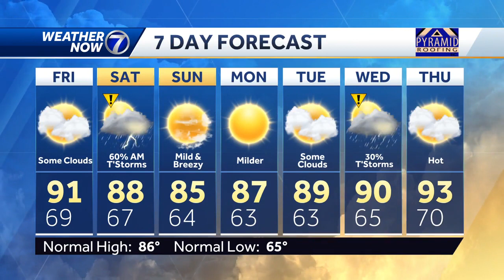Thursday, June 22: Severe Threat Saturday